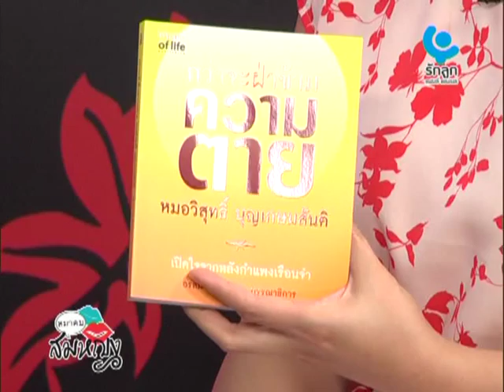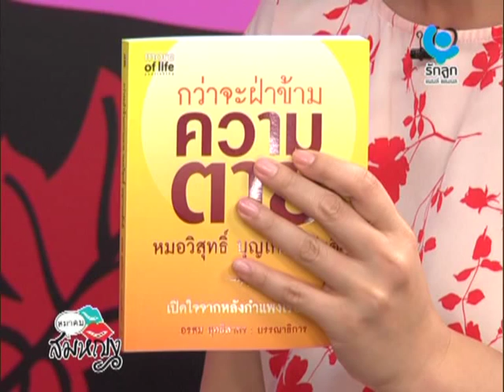เรื่องเล่าจากแดนประหาร 2/3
สมาคมสมหญิง ออกอากาศทาง Rakluke Family Channel (PSI ช่อง 100)
ทุกวันจันทร์ 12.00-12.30 น. / Rerun วันพุธ, ศุกร์ 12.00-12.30 น. และวันเสาร์ 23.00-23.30 น.